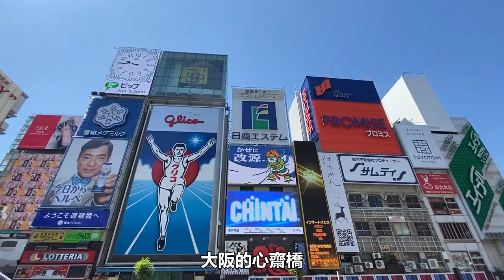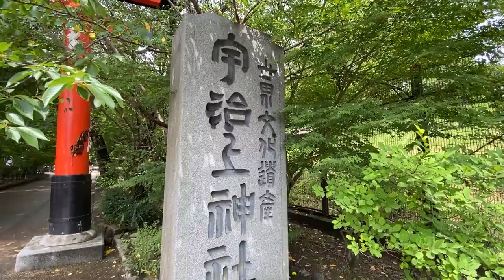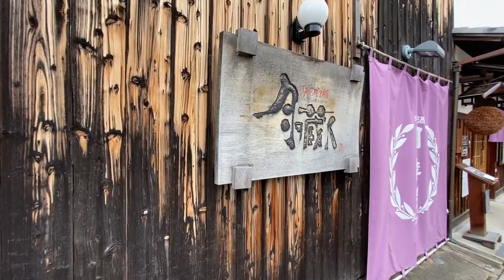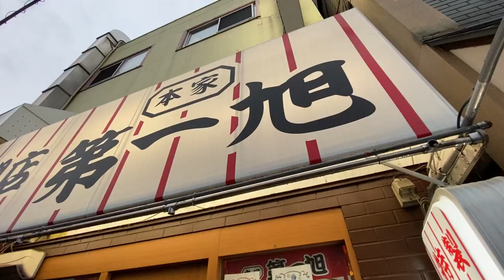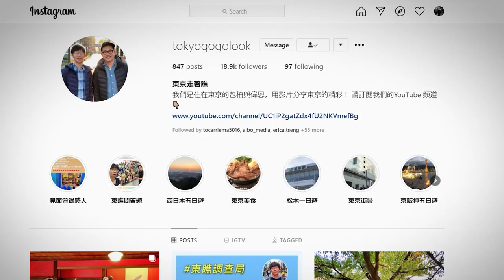一日遊｜關西自由行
世界遺產 東大寺 為奈良旅遊的必訪景點。周邊的 春日大社 以及#興福寺 皆位於 奈良公園 內。而位於京都宇治除了有好吃的抹茶以外，也有世界遺產一部分的 平等院。桃山有超有氣氛的老街。伏見稻荷大社有讓觀光客趨之若鶩的 千本鳥居，這幾個地方聽起來距離很遠，但其實都在奈良線上，可以順順的當成完美的一日遊喔